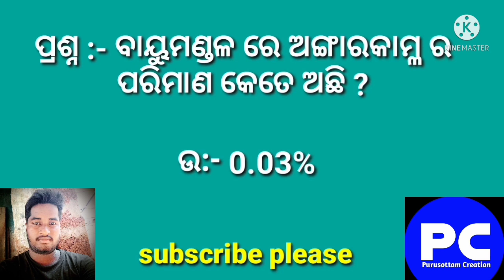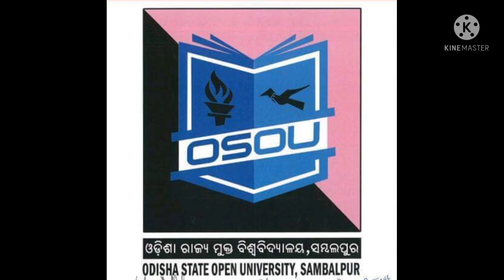ପରିବେଶ ବିଜ୍ଞାନ l part-4 l AECC-01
Aecc-01
part 4
Environmental studies